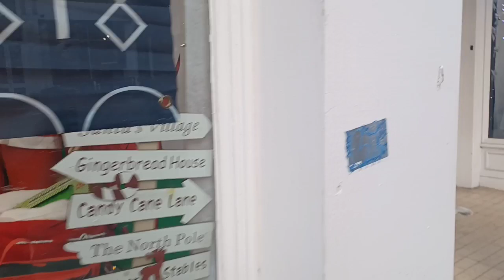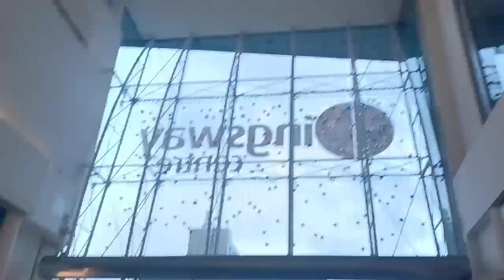Christmas Lights Vlogmas Day 5 2022!